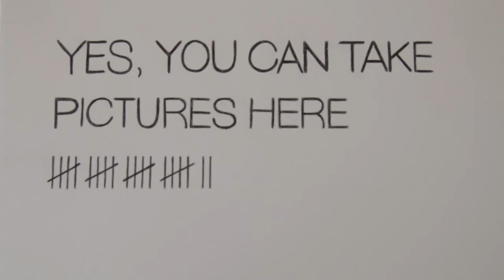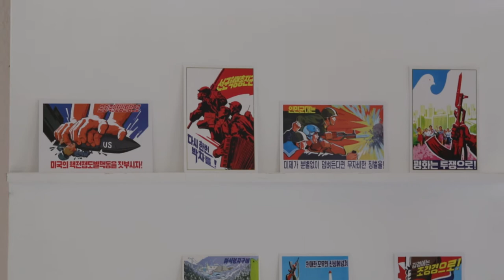Bring Your Own Beamer - Meet the artists - Aflevering 1/3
Maak kennis met de artists op Bring Your Own Beamer! In deze eerste aflevering maak je kennis met Joyce Overheul "I recreate and manipulate human behaviour, and confront people with their own actions through multiple media."

DOE MEE

Vrijdagavond 26 september: 75 kunstenaars x 75 beamers in TivoliVredenburg tijdens het Nederlands Film Festival.
Een event door SETUP, i.s.m. De Brakke Grond, Liefhebber Design.

Video door Anna Berlis (annaberlis.nl)